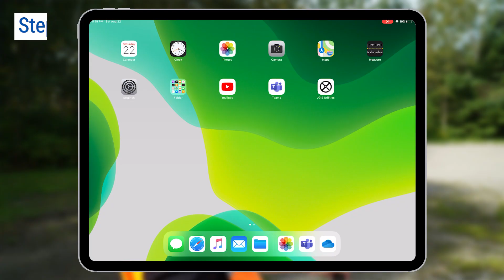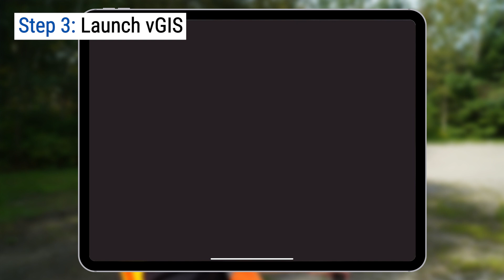vGIS: Remote assistance with Augmented Reality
Emergencies and other unpredictable situations are common in the utilities industry and at construction sites. Often, an outside expert can help you save time and avoid problems. But getting that help often means unplanned site visits, work stoppages, and redirecting resources from other tasks. It all adds up to delays and extra costs.

Remote assistance reduces the need for onsite visits. By providing you with instant access to the required expertise, it saves you time and money.

This video explains how you can use free tools and standard collaboration platforms already deployed within your organization to provide the next level of remote assistance—remote assistance that is enhanced by Augmented Reality.

vGIS Utilities is the most advanced augmented reality solution for spatial data (BIM, GIS, reality mesh and point-cloud) visualizations. vGIS was designed to create a more productive, enjoyable and safe working environment. The system connects to Esri ArcGIS, Bentley iTwin, Autodesk BIM 360, and other sources to seamlessly convert and aggregate data into powerful, accurate and stable 3D visuals. vGIS Utilities is deployed at over 100 sites across the world to bring real-life benefits to its users.